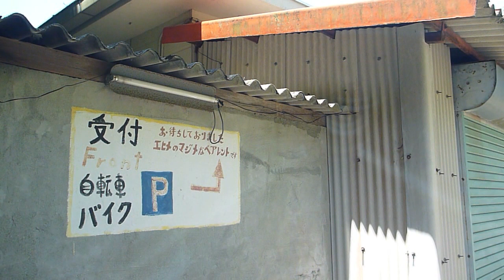『宇和島愛宕町（あたごまち）郵便局 』から「 森の宿 うわじまユースホステル 」への道順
まずこの郵便局を設定して、あとはこの動画をご参考に。
直接宿を設定すると、間違うことが多いようです。

宇和津彦神社あたりから分かれ道の電柱などに
「YH→」などとありますので見逃さないようにしましょう。

また宇和津彦神社から愛宕公園への近道は
車、バイクは通行できませんのでご注意下さい。

グーグルマップ（宿の少し前までしか指定できませんでした）

ここまでストリートビューが見えます。